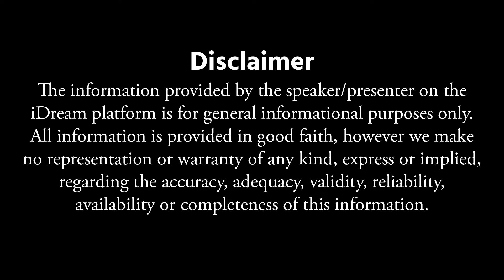Dr AZHAR - Treatment for Fistula || How to cure Fistula || Health Tips In Telugu || iDream Health